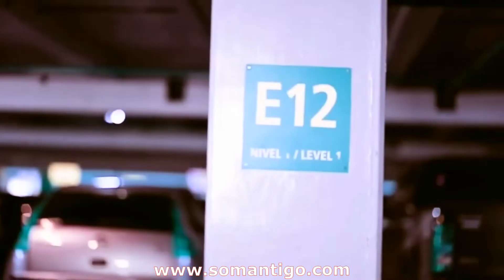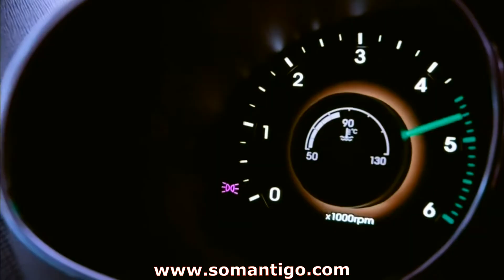Yesica Secret Service 1981 4K Ultra HD HQ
Reviva os Anos Mágicos 1970, 1980, 1990, 2000, 2010 e SEJA FELIZ!!!

ME SIGA NO 📷 I N S T A G R A M

‎Yesica Secret Service 1981 em 4K Ultra HD HQ

Sobre:
Artista: Secret Service
Álbum: Ye Si Ca
Data de lançamento: 1981.